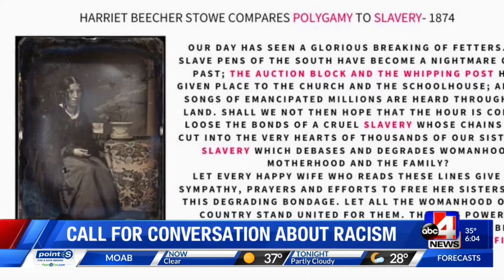Rep. Hollins’ Statement on Need for Conversation on Racism and Bias